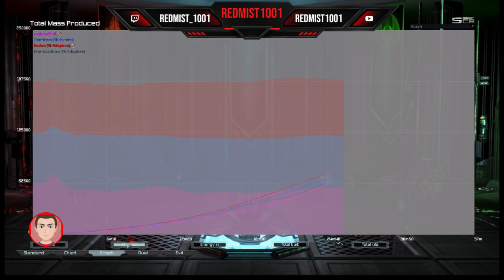Superme Commander Forged Aliance Forever Clearing the dust from my memory